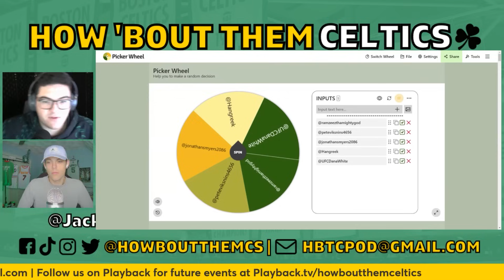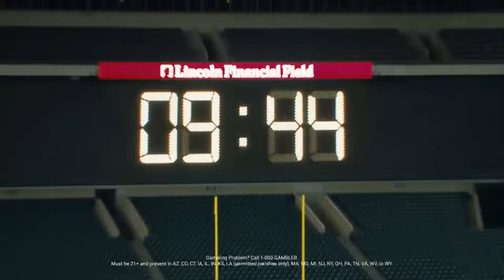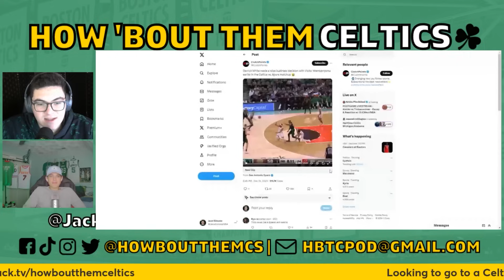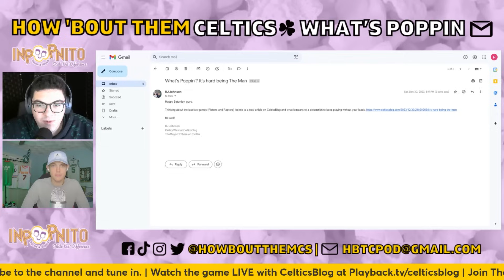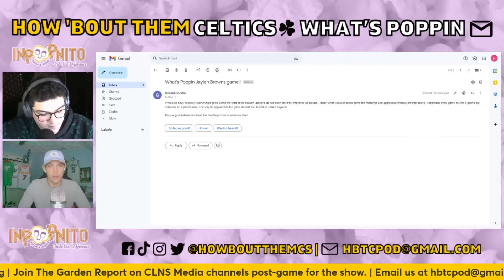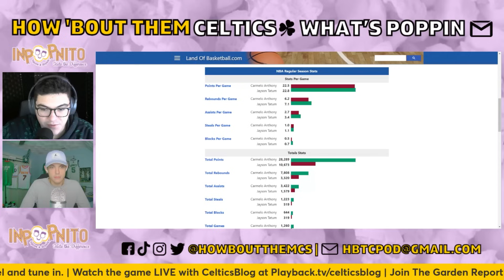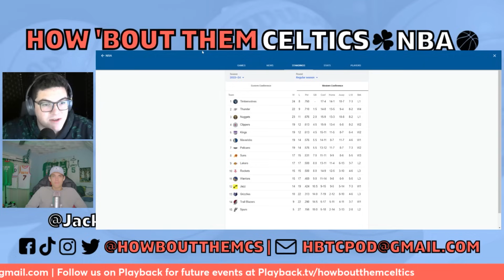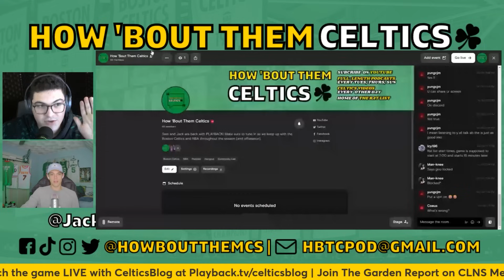Celtics Top Trade Priorities This Season and NBA Executives Are Scared of the Celtics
Sam and Jack are back with another Boston Celtics podcast. In this one, they discuss the Celtics' top trade priorities and potential trade targets this season, NBA executives reportedly being scared of the Celtics, and Derrick White getting All-Star chants in San Antonio. Plus, they talk about Miles McBride, Dejounte Murray, and Donovan Mitchell. Let us know your thoughts, and as always, thanks for listening to How 'Bout Them Celtics!

0:00 Intro
0:32 Inpopnito winner
1:37 Celtics top trade needs
12:02 Derrick White gets All-Star chants
19:38 NBA execs love the Celtics
27:09 D-White wasn’t testing Wembanyama
33:11 Gordon Hayward on 2019 Celtics
37:44 Email check-in
49:52 Celtics legends book
50:43 Will the Hornets win a game?
52:59 NBA standings check-in
55:06 Knicks extend Miles McBride
56:06 Lakers want Dejounte Murray
01:01:37 Knicks not targeting Donovan Mitchell
01:04:14 The Rat List
01:14:32 Outro